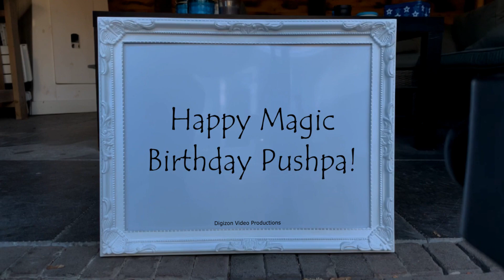Magic Birthday Pushpa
Happy magic birthday hands video for Pushpa.
When I have a birthday I take the day off. But when my wife has a birthday, she takes a year or two off" - Anon

HAPPY BIRTHDAY PUSHPA!!!
Have fun with this personal Pushpa video!